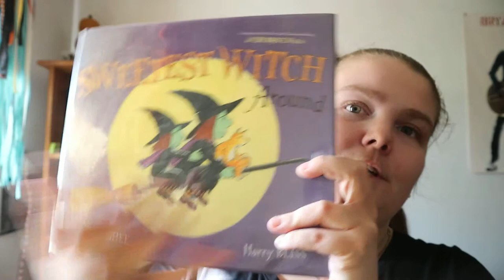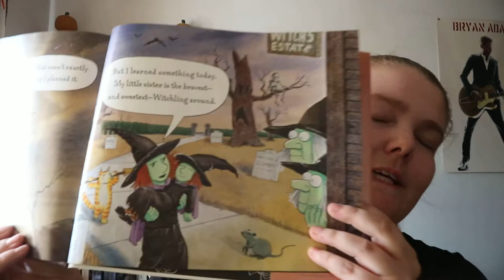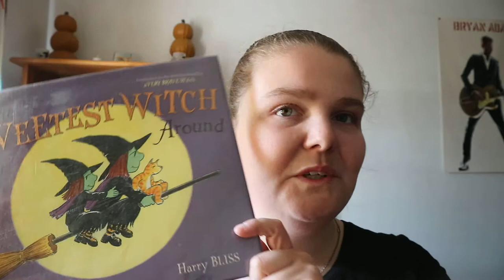The Sweetest Witch Around